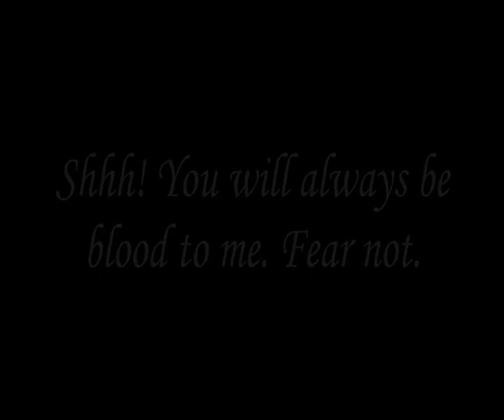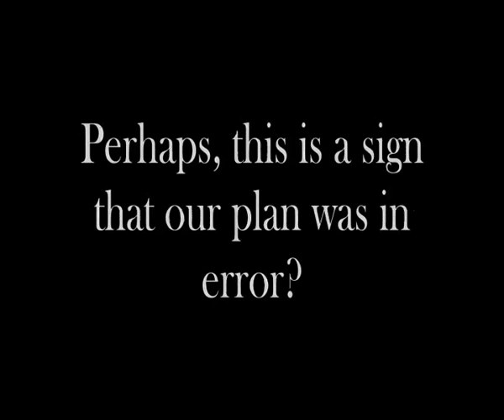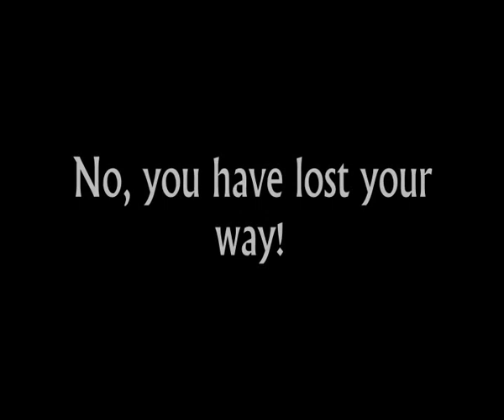Heroes VII = Cry little sister = Vayaron & Malwen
I promised that I’ll make more «Heroes 7» videos, and this time I want to show you AMV about brother and sister – Vayaron and Malwen. Well, they are not blood relatives, but they both are Salvin's adoptive children. Malwen and Vayaron grew up together as siblings. I can't say that these dark elves are good characters. But even if they are sly scoundrels (especially Vayaron), Vayaron and Malwen were close to each other, they made good team and were in good siblings relationship. But… Despite Vayaron’s childish appearance, he is really evil, bloody and sadistic person. For one reason (And I won't tell you the reason. If you're curious so play the game, haha!) he started to go crazy even more than he was before, Malwen couldn't recognize her brother, she began to worry for him and one day Malwen decided to leave Vayaron, she became traitor to him and she refused to consider Vayaron as her ally. Vayaron’s madness completely covered him, and brother killed his sister. Vayaron, you’re bastard, how dare you?! I’ll never forgive you, even if you’re so handsome! BURN IN HELL, VAYARON! I feel so sad about the end of their story, Vayaron and Malwen were good friends, that’s just not fair!.. I’m so sad and angry! Vayaron killed his little sister just for his stupid obsession with Erebos! Erebos is a faceless, you can see him in this video and in my old video
Malwen and Vayaron were disciples of Erebos, and he became a good authority in Vayaron's eyes. Damn, Vayaron is so crazy about Erebos! It kills me! I know this song for a very long time, and one day when I heard «Сry little sister», I remembered about Vayaron and Malwen's story. I thought that this song is perfect for them: the text, the music, even the voice! By the way, I used voice overs again. I think someday my style of editing gonna change. Also the last phrase «Everything that you hear might not be what it proclaims» was told not by me. This phrase belongs to Jorgen. And if you're interesting why he said that and why I put this phrase in the end of the video, you must to play in "Heroes 7"!

Voice overs:
Jorgen: Vayaron and Malwen.
Malwen: Is this the vision you see for our people?
Vayron: We shall be reborn in blood.
Malwen: The blood of our own?
Jorgen: Malwen was as a daughter to Salvin. While Vayaron was hungry with a fanaticism born from youth.
Malwen: *chuckles* Brother, you would have everyone at each other’s throats.
Malwen: I had the courage to destroy them!
Vayaron: But it's a fool’s grin!
Malwen: I… I…
Malwen: What's going on? It is time for triumph. Why the sour face?..
Vayaron: Both Erebos and Salvin… Have died in the battle…
Malwen: Father!..
Vayaron: Shhh! You will always be blood to me. Fear not.
Malwen: I’ve always like setting fires.
Vayaron: And so you shall.
Jorgen: From their vantage point, Vayaron and Malwen watched this scene unfolding before them with a dark joy.
Vayaron: Hush, little sister.
Jorgen: Malwen was quiet as they travelled, lost in her thoughts as was Vayaron. Vayaron's mind once more swirling at the chaos and bloodshed to come.
Malwen: Perhaps, this is a sign that our plan was in error?
Vayaron: The only one in error here was you!
Malwen: We have been friends for how long, but of late…
Malwen: Vayaron! Please! As a friend, stay your hand this day!
Vayaron: You speak as these fools. And I am the way!
Malwen: No, you have lost your way!
Malwen: I am sorry, I cannot let you do this!
Vayaron: Oh, but it is clear to me, traitor.

Program: Windows Movie Maker
Game: Might and magic Heroes 7
Artist: Aiden (Original version by G. Tom Mac)
Song: Cry little sister
Editor: FloraBeautiful14